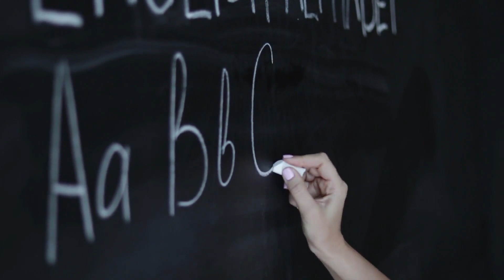News Sri Lanka Here is another special news just received